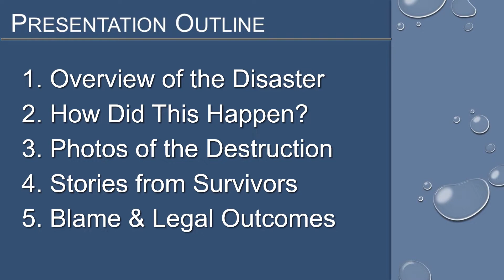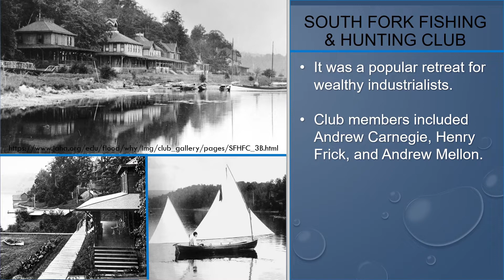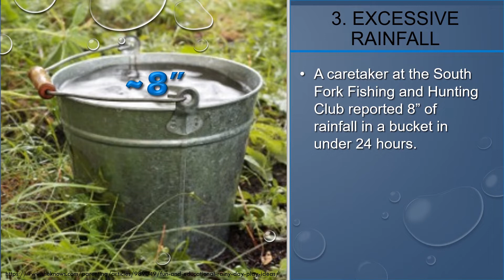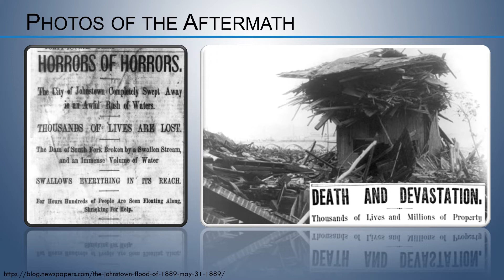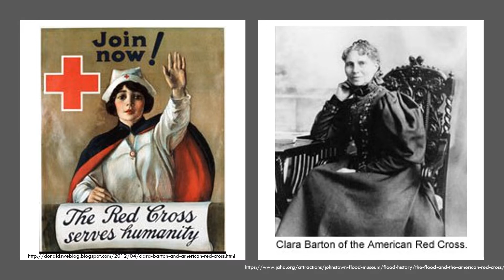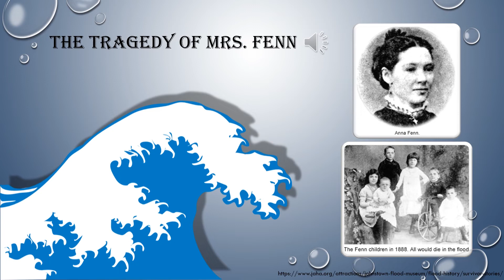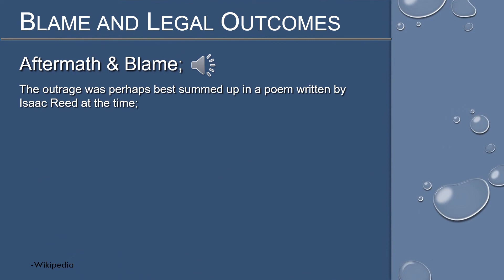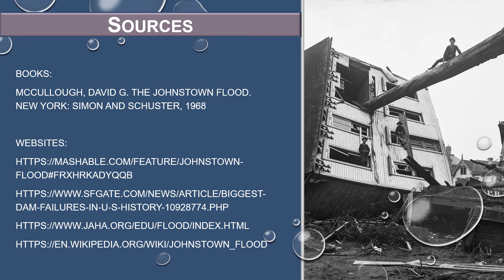The Johnstown Flood of 1889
The story of the catastrophic flood that destroyed Johnstown, Pennsylvania in 1889. At the time, it was the worst disaster the United States had ever seen.